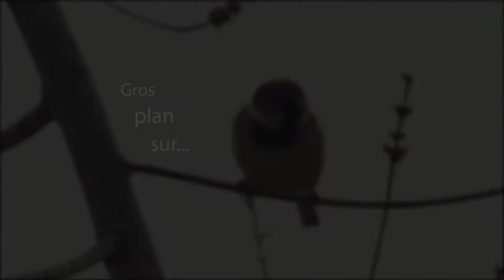GrosPlan02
Gros plan sur le moineau domestique et sa femelle...